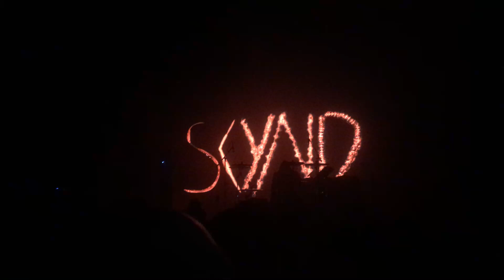Skynd - Jim Jones [LIVE at 013, NL]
Skynd performing Jim Jones live at 013, Tilburg, The Netherlands.
Babymetal Metal Galaxy word tour featuring:
~ Babymetal
~ Skynd

Recorded with Iphone 6s camera